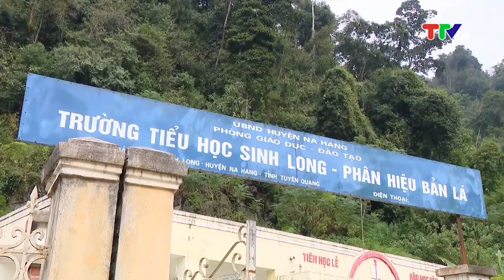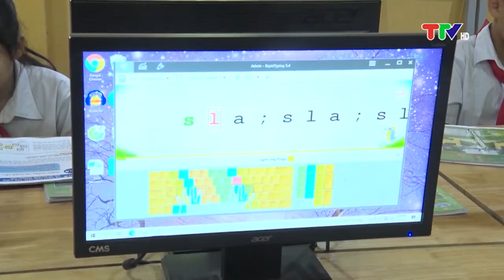Kỷ niệm 40 năm ngày Nhà giáo Việt Nam và tôn vinh Nhà giáo tiêu biểu…